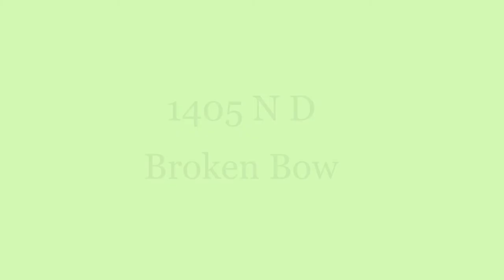1405 N D, Broken Bow, NE